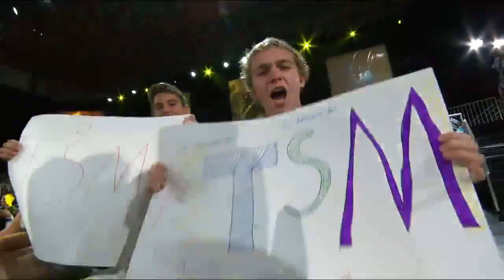LMQ vs COL LCS NA W10D1 LMQ vs Complexity VOD